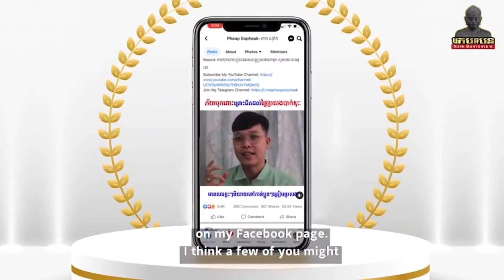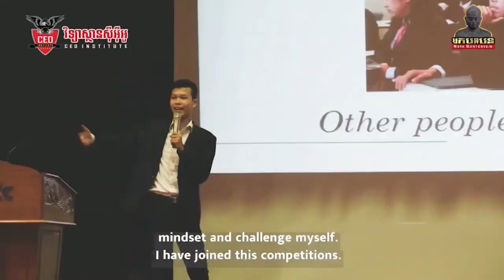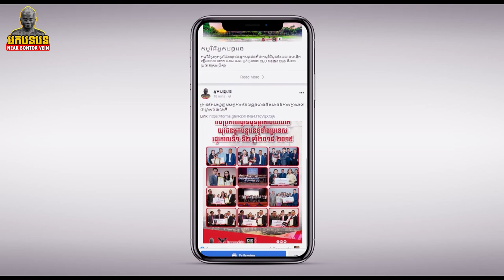ចូរចំណាយពេលវេលាសម្រាប់ខ្លួនឯងក្នុងការជ្រើសរើសជំនាញដ៏ត្រឹមត្រូវ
សុខ ស្រីលាភ វីដេអូទស្សនកិច្ចសិក្សាបោះជំរុំ (ក្រុមអ្នកបន្តវេន)
សម្រាប់ព័ត៌មានលំអិត សូមទំនាក់ទំនងមកកាន់៖
📞 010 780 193 / 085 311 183